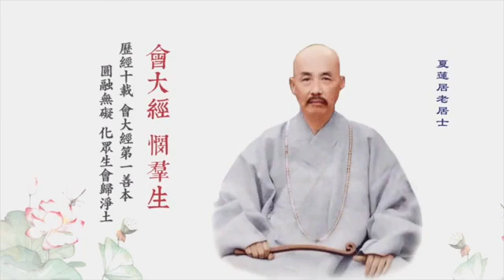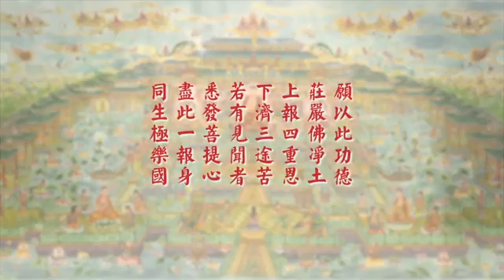劉素雲老師：無量壽經專題講座 第31集 九 諸大菩薩 慈悲教化 02 2019 03 09